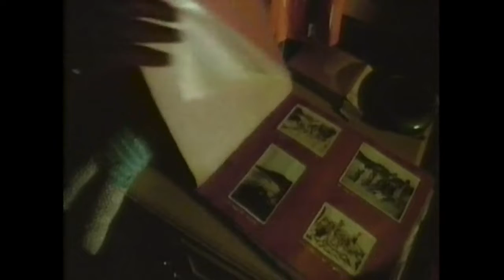Kym & Steve Play On The Beach (Summer of Secrets 1976) | The Little Nell Fan Archive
Released in 1976, Summer of Secrets (Alternatively titled "Secret of Paradise Beach") is a Sci-Fi Mystery movie starring Nell (credited as Nell Campbell), Arthur Dignam and Rufus Collins. The film was written by John Aitken, and directed by Jim Sharman.

Scene Summary:
Kym strips down to a bikini and has fun splashing around and laughing with her lover Steve, and Bob makes a mess of the beach house Kym & Steve were occupying.

Film Cast:
Nell Campbell: Kym
Arthur Dignam: Dr. Beverly Adams
Rufus Collins: Bob
Andrew Sharp: Steve
Kate Fitzpatrick: Rachel
Barry Lovett: Old Timer
Marion Johns: Shop-Keeper
Jude Kuring: Shop Assistant
Sally Cahill: Girl outside shop
Colin Setches: Boy outside shop

and the DVD version of the film, this movie is either in public domain, or has no rights implied anymore. With this in mind, we have put it into this online archive to make it easily viewable. If, however, this is not the case, and you have the rights to this film, we highly suggest making a proper digital and physical release, and at your request this video can be taken down, with us instead linking to the new version of the film.